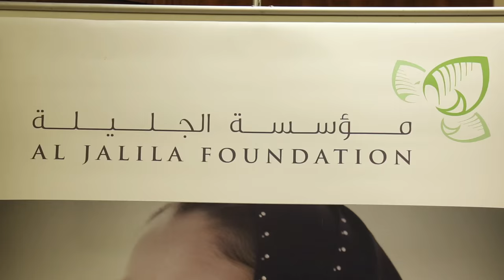Aster DM Healthcare Pledges Support to Al Jalila Foundation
Aster DM Healthcare pledges support to Al Jalila Foundation with

Dubai, 14 July 2015 – Al Jalila Foundation, a global philanthropic organisation dedicated to transforming lives through medical education and treatment, receives a donation of AED 10 million from Aster DM Healthcare, one of the leading healthcare conglomerates in the Middle East and India. The donation will help Al Jalila Foundation develop cutting-edge medical research to benefit the future health of the UAE.

Her Excellency Dr Raja Easa Al Gurg, Chairperson of the Board of Directors and Member of the Board of Trustees at Al Jalila Foundation, said: “For many years, Dr Moopen has had a significant influence on the UAE’s medical landscape, building a business while also giving back to society.  I would like to take this opportunity to personally congratulate Dr Moopen for making such a positive difference to the UAE.  We share a vision – to see our children grow up in a future devoid of cancer, cardiovascular disease, diabetes, obesity or mental illness.  The Al Jalila Foundation’s medical research endowment fund provides the basis for such a future and we thank Dr Moopen and Aster DM Healthcare for this major contribution to support the advancement of medical research in the UAE.”

Dr Azad Moopen, Chairman and Managing Director of Aster DM Healthcare said: “We are extremely proud to be able to support the incredible work of Al Jalila Foundation. They are giving the next generation of medical professionals the opportunity to explore the medical sciences and discover solutions that will drastically improve the healthcare industry in the region. Aster DM Healthcare is honoured to be a part of Al Jalila Foundation’s scientific & philanthropic initiative in the area of healthcare to fulfil the vision of H H Sheikh Mohamed Bin Rashid Al Maktoum, Vice President & Prime Minister of UAE and Ruler of Dubai.”

Dr Abdulkareem Sultan Al Olama, CEO of Al Jalila Foundation, said: “Aster DM Healthcare is a pioneer in high quality healthcare and has been a long-standing support to the healthcare industry in the UAE for the last 25 years.  We are honoured by this significant donation from Dr Moopen who believes, like us, that medical research provides the vital engine for a sustainable future in the UAE for generations to come.”

Al Jalila Foundation’s investments in medical research and education aim to nurture a future generation of highly-qualified medical professionals through postgraduate scholarships, research seed grants and international fellowships. The Al Jalila Foundation Research Centre, the UAE’s first independent multi-disciplinary medical research centre, will bring together local and international scientists to address the region’s most pressing health challenges: cancer, cardiovascular diseases, diabetes, obesity and mental health. The state-of-the-art centre is scheduled to open in 2016 at Dubai Healthcare City.